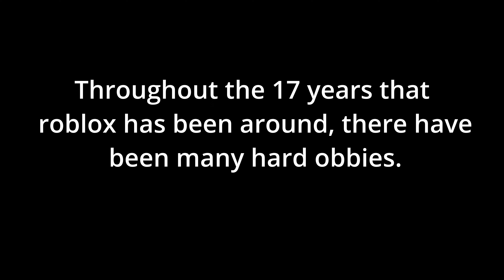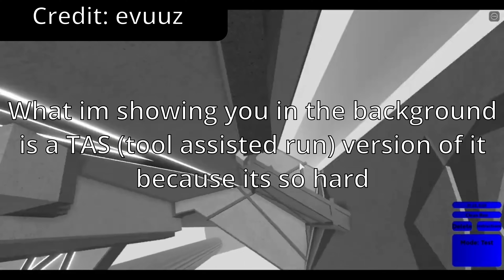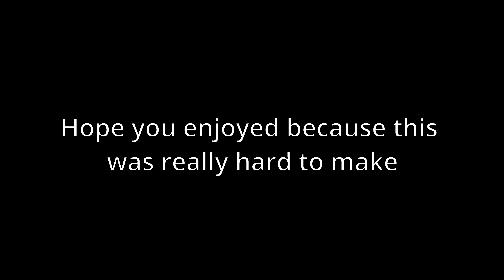What is Roblox's Hardest Obby Ever?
0:00-0:58 Overview
0:58-5:25 JTOH
5:25-7:00 The Impossible Obby
7:00-9:00 Stoicism
9:00-10:57 Stairway to Heaven
10:57-11:26 Conclusion

Links